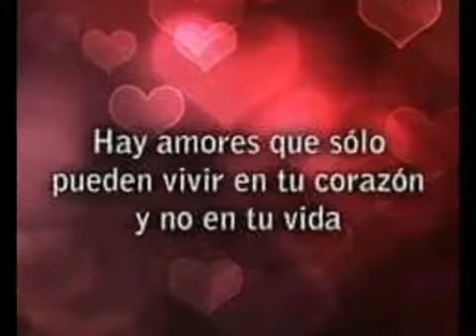Como fui a enamorarme de ti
Romanticismo profundo